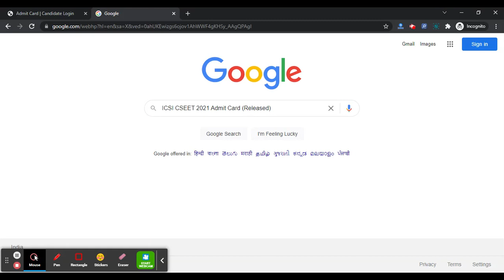ICSI CSEET 2021 Admit Card (Released) - Check How To Download ICSI CSEET 2021 Hall Ticket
For Study Material